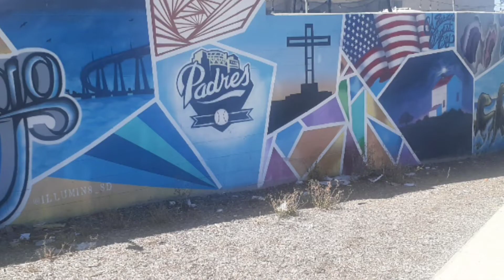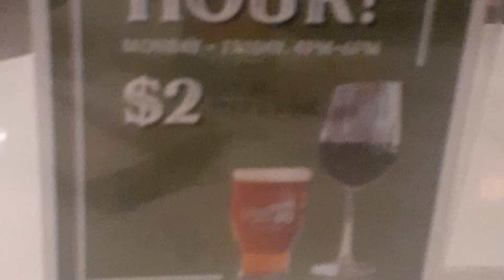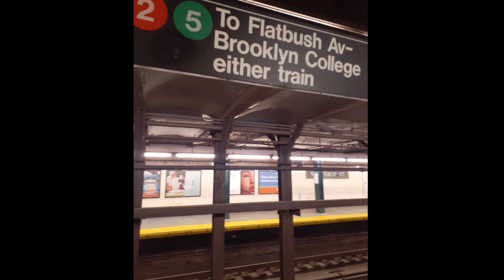AFTER 40 CALIFORNIA 2022